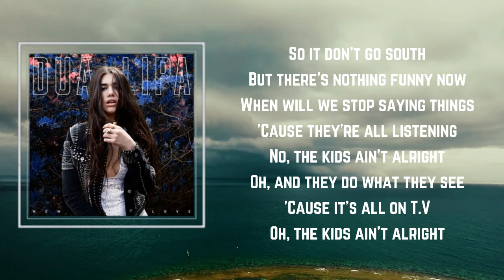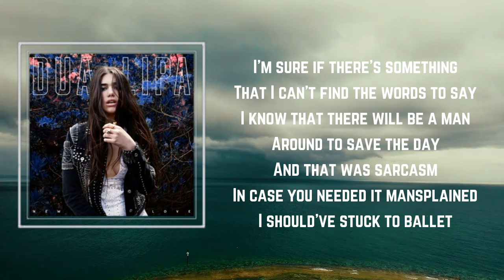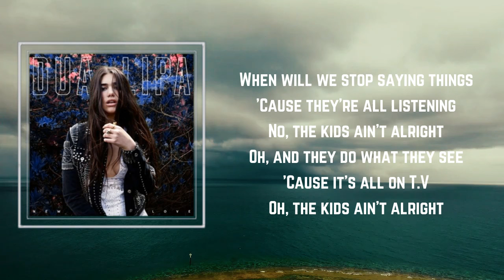Dua Lipa - Boys Will Be Boys (Lyrics) 🎵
Songs : Boys Will Be Boys by Dua Lipa
Album

Boys Will Be Boys Lyrics:

 It's second nature to walk home before the sun goes down
And put your keys between your knuckles when there's boys around
Isn't it funny how we laugh it off to hide our fear?
When there's nothing funny here
Sick intuition that they taught us so we won't freak out
We hide our figures doing anything to shut them out
We smile, a way to ease the tension so it don't go south
But there's nothing funny now
When will we stop saying things
'Cause they're all listening?
No, the kids ain't alright
Oh, and they do what they see
'Cause it's all on TV
Oh, the kids ain't alright
Boys will be, boys will be
Boys will be, boys will be boys
But girls will be women
I'm sure if there's something that I can't find the words to say
I know that there will be a man around to save the day
And that was sarcasm, in case you needed it mansplained
I should've stuck to ballet
If you're offended by this song
You're clearly doing something wrong